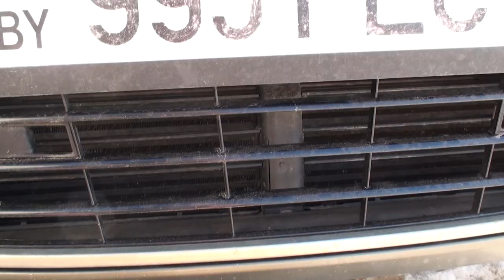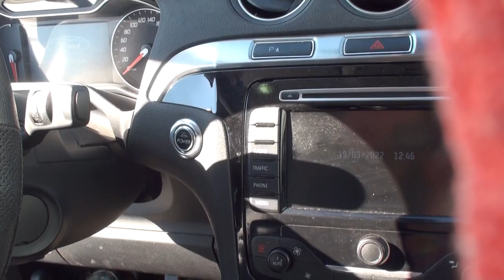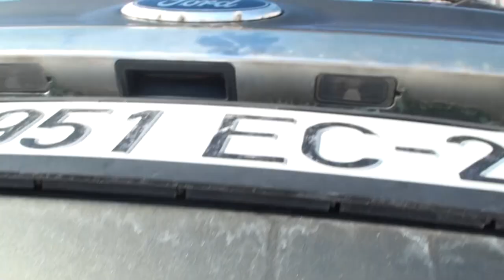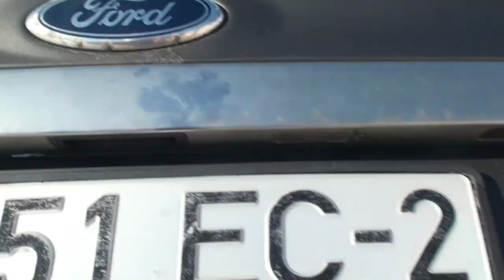Отзыв за 11 лет эксплуатации. Ford S-MAX 2.0 Duratorq TDCI 163hp 2011год. Что пришлось ремонтировать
Ремонт и обслуживание: Активные жалюзи, бесключевой доступ, тормозные диски, ДТП, форсунки, топливо, лобовое стекло, подушка двигателя, удаление Fap фильтра и прочее.